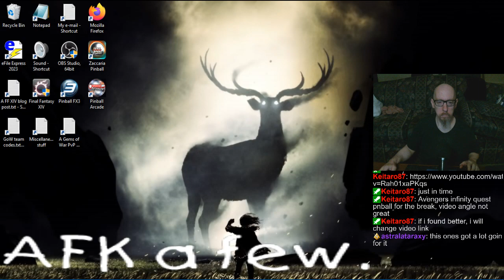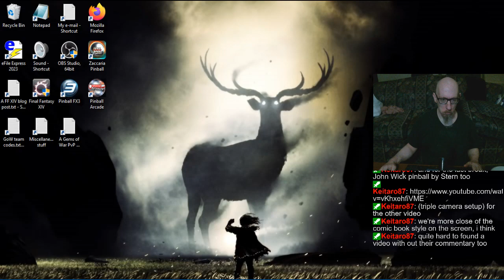Joe's Pinball Stream, 8/14/2024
0:00 - Highway construction & breathing problems (sorry if I sound creepy)
10:43 - Pinball FX3
3:01:48 - Pinball Arcade
4:40:20 - Yaaawn! Take care :]